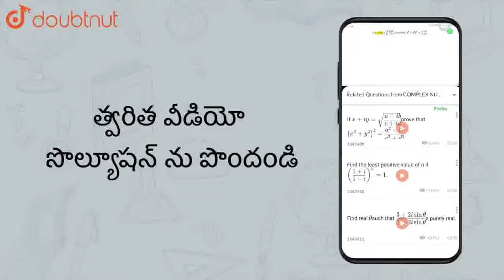4 ,7,10,13 ........... సంఖ్య వరుసలో nవ పదము () | CLASS 6 | బీజగణిత పరిచయం | MATHS | SRS PUBLICAT...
4 ,7,10,13 సంఖ్య వరుసలో nవ పదము ()
Class:CLASS 6
Subject: MATHS
Chapter: బీజగణిత పరిచయం
Book:SRS PUBLICATION
Board:Andhra Pradesh Board

👉 Have Any Query? Ask Us.

Our Telegram Pages:
class 6
6 class ka math syllabus